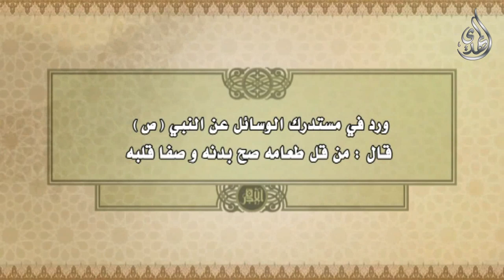15 - طب أهل البيت عليهم السلام - تقوية القلب و علاج الخفقان